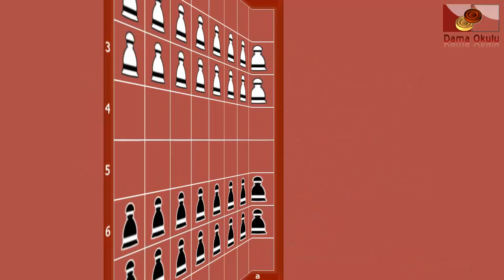DAMA TAKTİKLERİ | AÇILIŞ TUZAKLARI | SİYAH TAŞLAR İÇİN AÇILIŞ OYUNLAR. № 9/48.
Türk daması, açılış tuzakları, açılış oyunlar, siyah taşlar için oyunlar, siyah taşlar, dama nasıl oynanır, dama okulu, siyah taşlar için açılış oyunlar hakkında bir video.

Değer Beyaz Taşlar Açılış Oyunlara burada ulaşabilirsiniz:
Oyunun başlaması ile, 3-6. hamlede ortaya çıkan açılış tuzaklar.

Oyunun başlaması ile, 7. hamlede ortaya çıkan açılış tuzaklar.

Oyunun başlaması ile, 8. hamlede ortaya çıkan açılış tuzaklar.

Oyunun başlaması ile, 9. hamlede ortaya çıkan açılış tuzaklar.